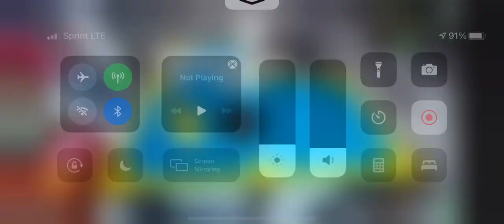Reviewing PASSIONATE TELAMON in Roblox guesty!